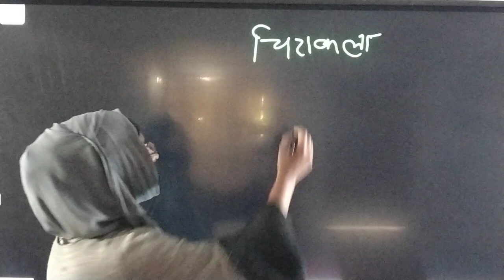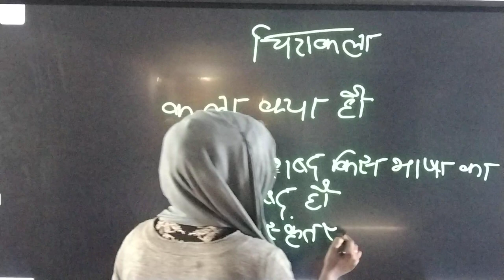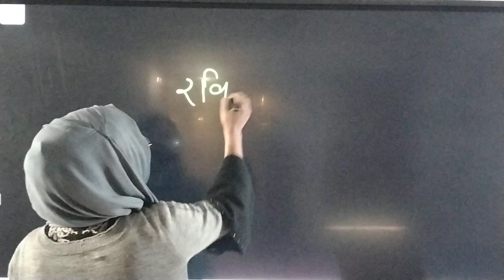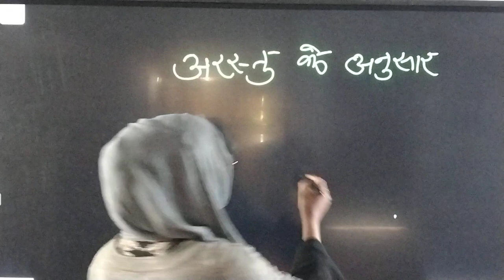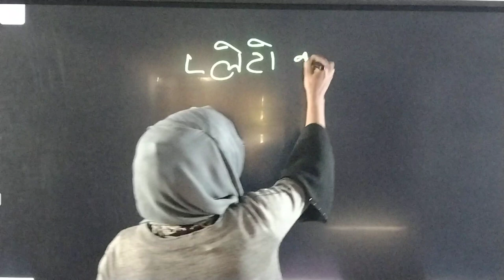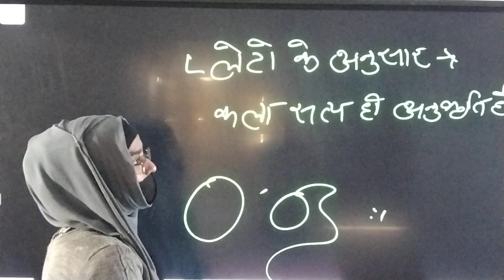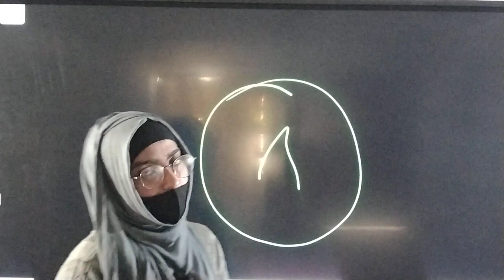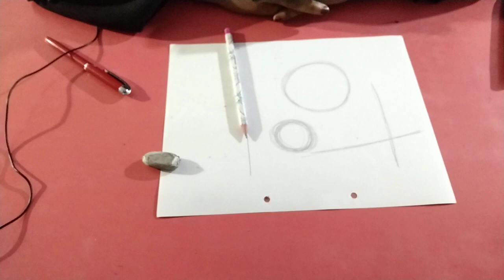Art की जानकारी